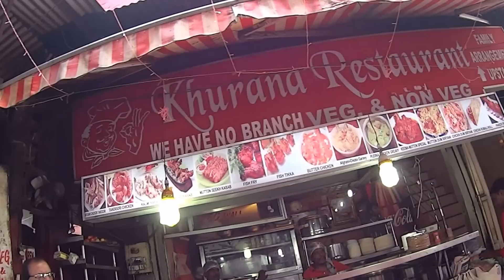28. 10. 2016. ДЕЛИ. СКОРО ДИВАЛИ. ПОКУПКИ. БИРЖА ТРУДА НА УЛИЦЕ